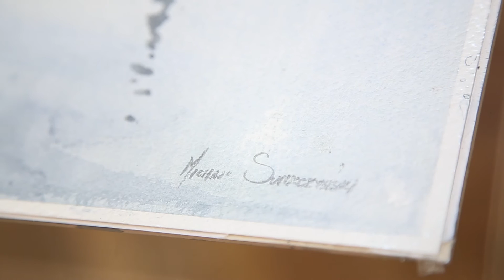Michal Suffczynski - St. Petersburg Sponsor Film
Film by Lineare Art Studio
Artist: Michał Suffczyński
Camera & Montage: Tiger Hai
Customer: JSC «Nevskaya palitra»